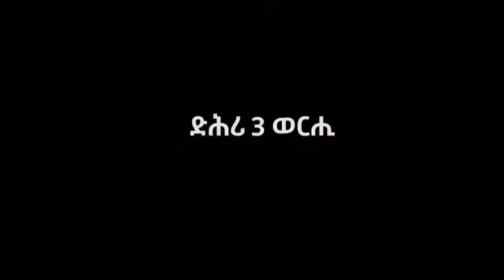ማዕተበይ ሓዳሽ ናይ ትግርኛ ፊልሚ#new tigrigna film maetebey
fani eluhenon